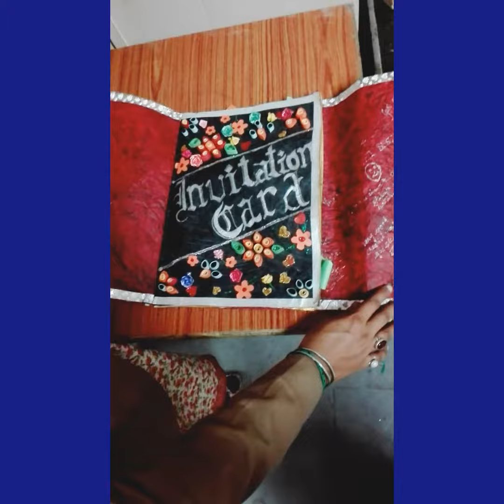Handmade greeting card